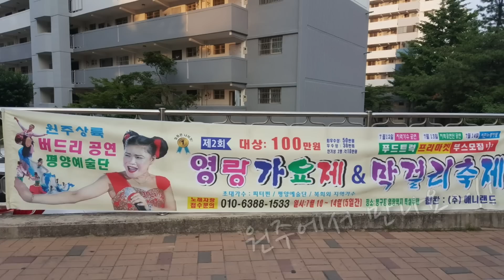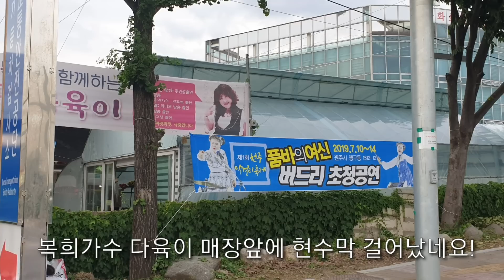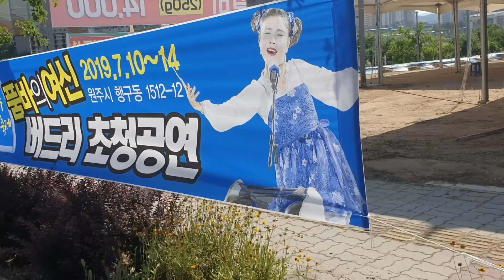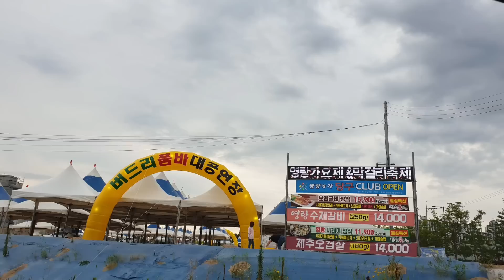버드리 2019.07.10~14 ♥️꾸러기공연단 공연일정♥️ 원주 영랑가요제 &막걸리축제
꾸러기공연단 버드리 다음 공연소식
●영랑가요제&막걸리축제●
●기간:2019년 7월10~14일(5일간)
●장소:강원도 원주시 행구동 1512-12
●강원도 원주시 영랑길 111-10
●시간:오후12시~저녁늦은밤까지

●영랑가요제 예심/7월13일(토요일) 초대가수
이하승ㆍ복희ㆍ이진
●영랑가요제 본선/7월14일(일요일)초대가수 복희ㆍ이하승